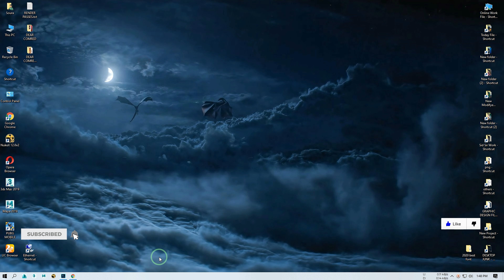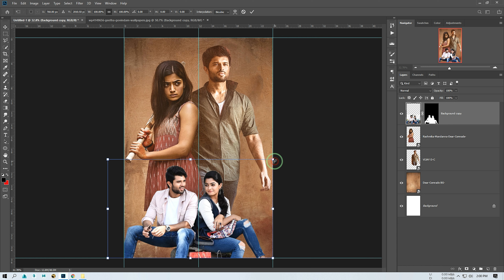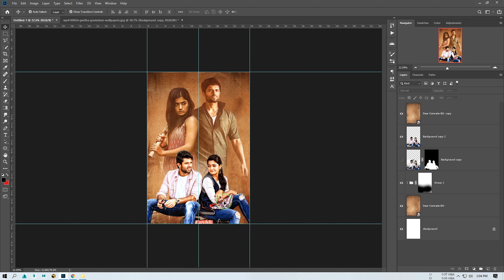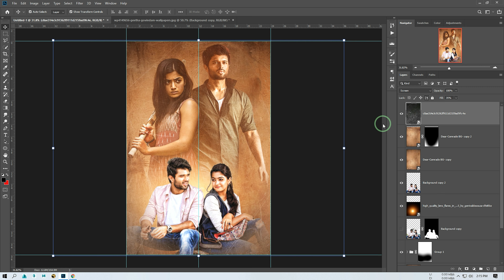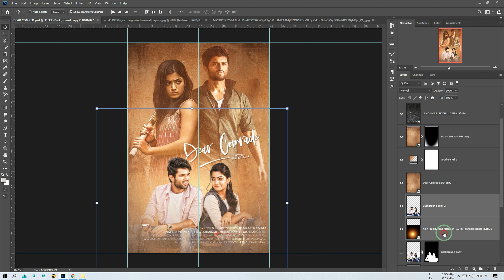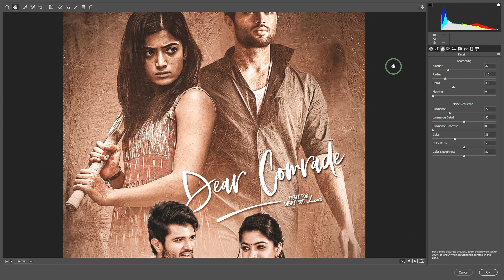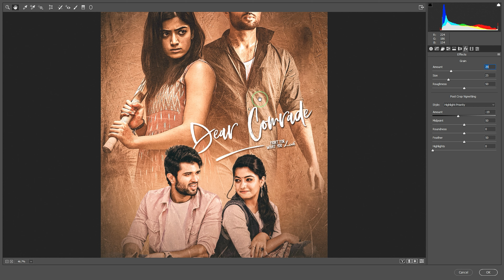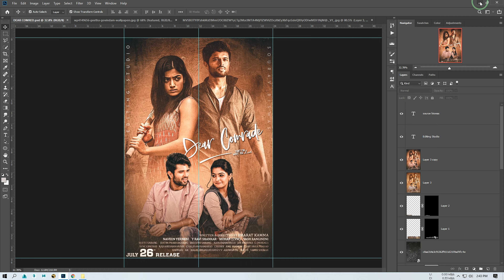Dear Comrade Movie Poster Making | in Photoshop cc 2020 | editingstudio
In this video i am learned you how to edit in your photo. please follow step by step.

by editing_studio .